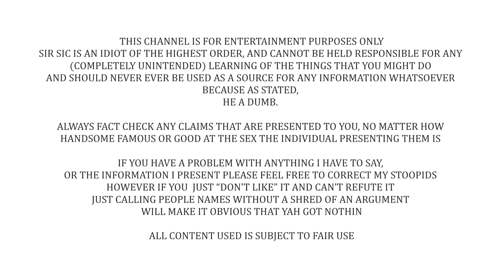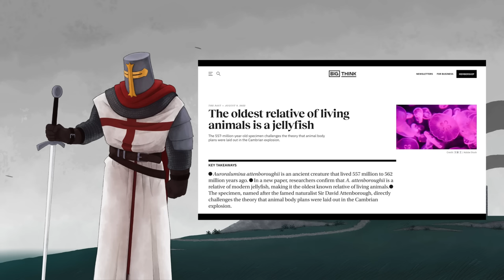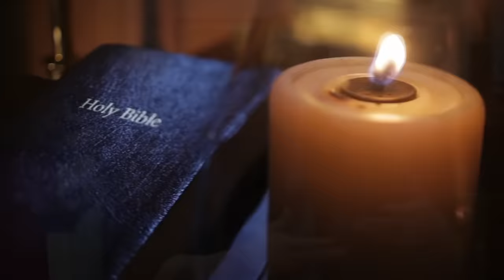Adam And Eve Are REAL Because "Science" Is IRRATIONAL (Matt Powell)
And of course by science, matt means things that aren't science but also, the things about science that he just doesn't like, Cause as we all know, if Matt doesn't like it... its not science at all.

In no particular order:
What Jesus?
Joshua Garza
Questionmark
lukas_dox
Ultima9
CoolGuyGrant
DogOfKrondor
Julian layzell
Sami Kay
Fritzy Fox
Lane0525
Soxxly
Robert L
Odd Fellow One
Myster-M